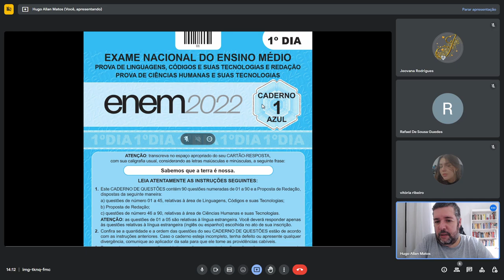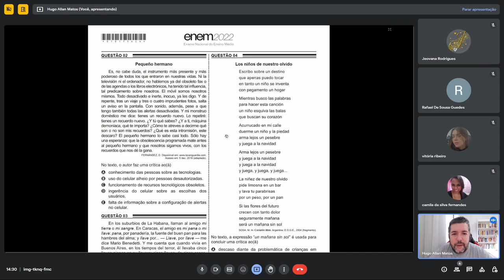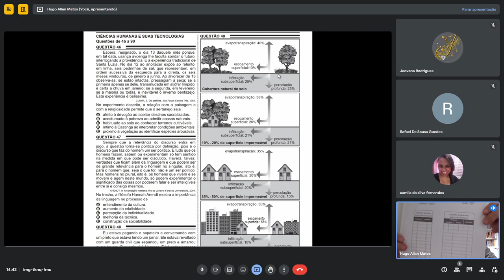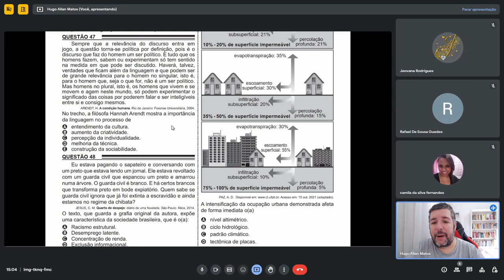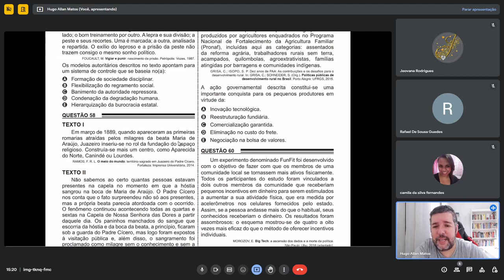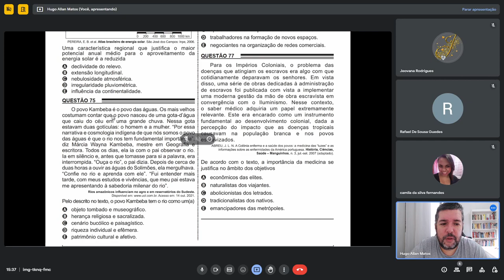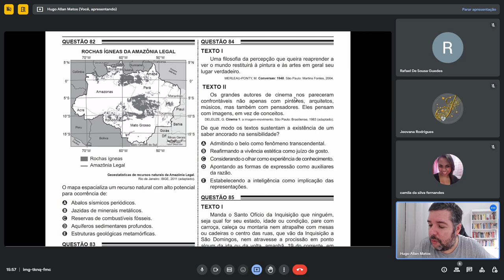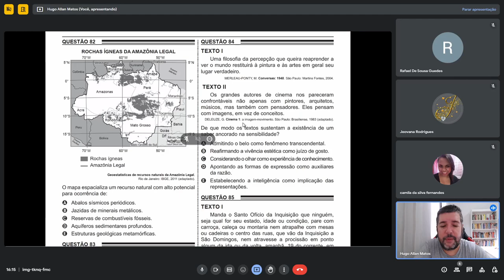Faça a prova do ENEM com segurança, tomando como base apenas as questões.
Cursinho Popular Edupovo - Método para responder a prova do ENEM - (foco Ciências Humanas). Este é um método dentre muitos possíveis. Ajuda muito pra saber como responder à prova, uma técnica que ajuda a ter mais segurança.